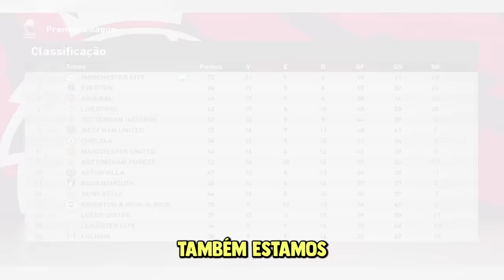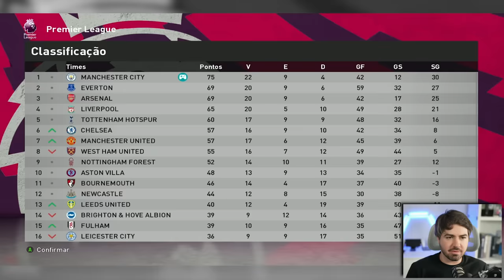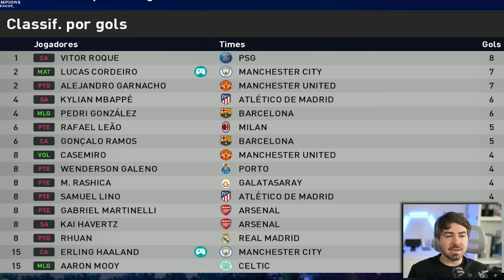A GRANDE SEMI FINAL DA CHAMPIONS!!! RUMO 2024 - EPI 61